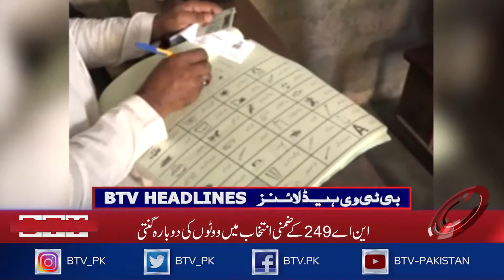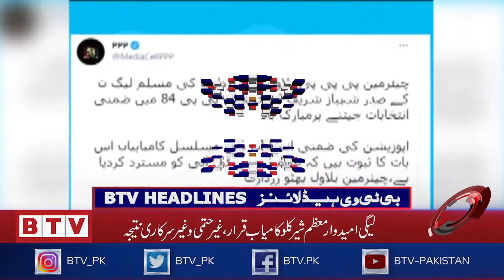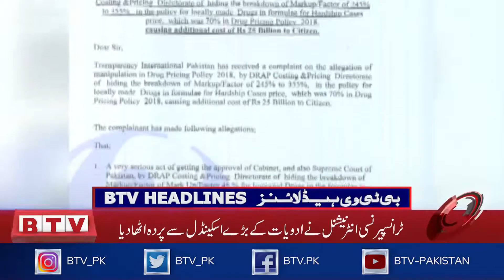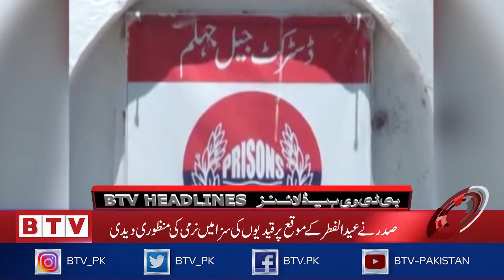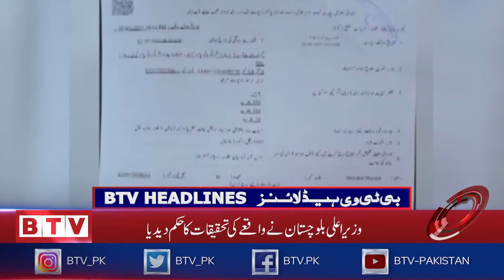BTV Headlines 0300 PST - 7th May 2021 - BTV​ - Badar​ Television​